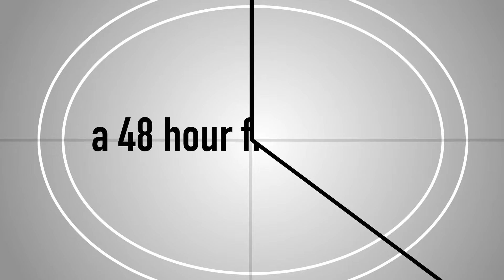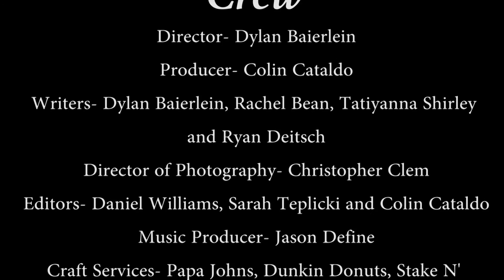Runaway Hero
This was a film that me and my friends worked on in the 48 hour film making competition back in the summer of 2016. It was a lot of fun and I felt as though its been long enough to where It would be ok for me to release this on my (revamped) YouTube Channel. Thanks for the watch, hope you enjoy!